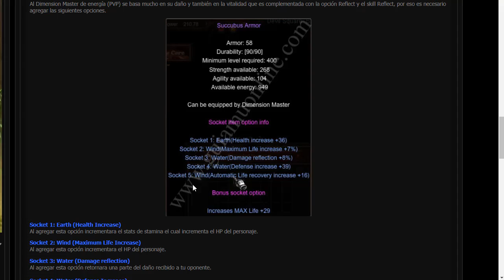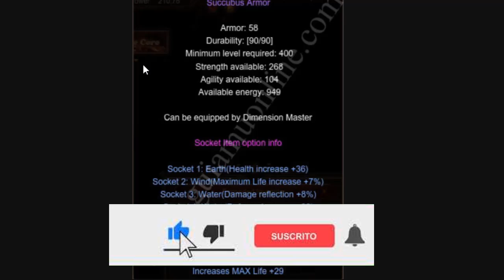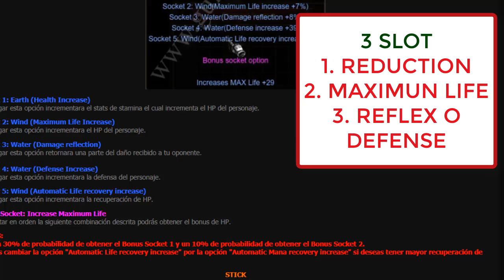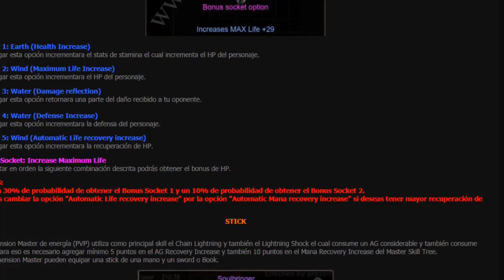Como SOCKEAR una SUMMONER para PVP BONUS Sphere [CASTLE SIEGE] (DUEL) full Mu Online Season 6 2023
Mu Online Tutoriales desde Venezuela  Guia sobre como sockear una summoner para pvp colocando los mejores bonus socket para el castle siege y duel . Combinacion full edit para el castillo implementando los mejores opciones de socket mu , mejores opciones de harmony para set . Bonus socket option , socket package option para mu online season 6 . tambien se indica como subir arbol de poderes de  bloody summoner o dimension master asi como tambien como repartir los 200 puntos necesarios . Proximamente Mejores set de dimension master como la storm blitz stick y como subirla en la chaos machine .  diferencias entre curse y wizard los mejores skills y combos de summoner usando los mejores SPHERE III del Mu Online 2021 .

👉Para consultas y dudas (UNETE A LA FANPAGE FACEBOOK)👈

💰GANA DINERO POR INTERNET DESDE CASA YA CON PAIDERA.COM PAGA MEDIANTE PAYPAL 30 USD$ AL DIA 💰

💣Deseas saber COMO GANAR DINERO POR INTERNET SIN INVERTIR  ? PINCHA EL LINK Y UNETE A LOS CIENTOS DE EMPRENDEDORES BTC CRYPTOTAB

 juego de estrategia MMO RPG como lo es .👹 MU ONLINE aprenderas como ganar el castle siege y el chaos castle mu  , LAS MEJORES OPCIONES DE SOCKET Y JEWEL OF HARMONY 💣

DISFRUTA TAMBIEN DE :  💥 Action-adventure game , Action game , Role-playing video game , Strategy video game , Video game culture 💥